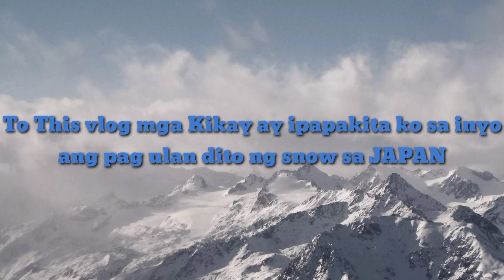Falling Snow Experience / first time Lumabas